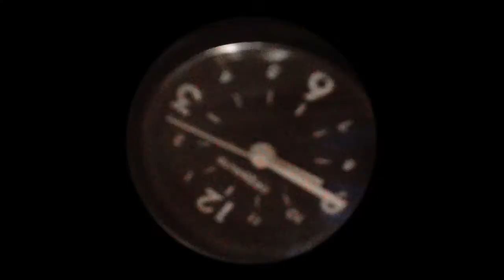"Picture This" Fan Video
Fan video of "Picture This" by Kero Kero Bonito.